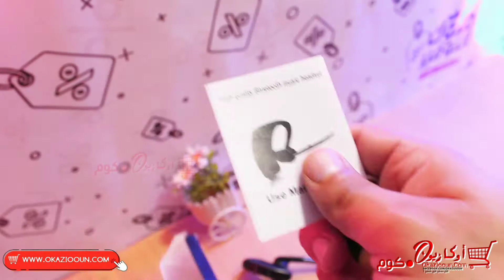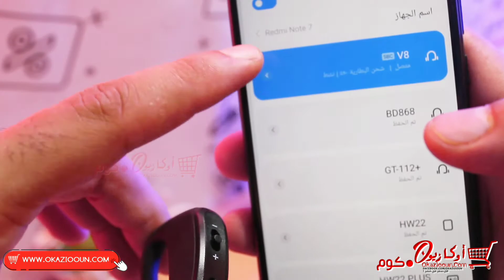مراجعه وطريقه تشغيل سماعه بلوتوث جابرا jabra V8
رابط الشراء 🛒
متنساش تتابع عروض اوكازيون علي جروب التليجرام
تقدر تحمل تطبيق اوكازيون مجانا من متجر جوجل

البيع اون لاين - الدفع عند الاستلام وبعد التجربه - اسرع خدمه توصيل خلال 72 ساعه عمل .

سماعة بلوتوث جابرا V8 قطعه واحدة

مايك وميديا ومكالمات وميوزيك
خاصية عازل الضوضاء
امكانية الاتصال علي جهازين في نفس الوقت
امكانية التحدث عن بعد لمسافة تصل 8 متر
زرار للتحكم في تشغيل الموسيقي
زرار للتحكم في الاتصال والرد علي المكالمات
اللون اسود